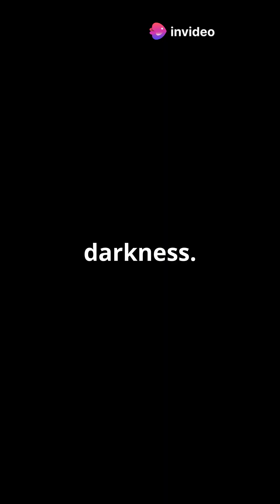🌍🪐 What If Earth Was a Moon of Saturn? (Would We Survive? 😨)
What if Earth wasn’t orbiting the Sun but instead became a moon of Saturn? 🪐🌎 Would we freeze? Would life even be possible? Let’s dive into this mind-blowing alternate reality and explore how our planet would change! 👀👇

🔹 No More Sun as We Know It! – Earth would be nearly 10 times farther from the Sun, plunging our world into an eternal winter with temperatures colder than Antarctica! ❄️🌡️
🔹 A Dimmer Sky – The Sun would appear as just a bright star, and Saturn’s rings would dominate the sky, creating a breathtaking but eerie view! ✨🌌
🔹 Massive Tidal Chaos! – Saturn’s gravity would wreak havoc on Earth’s oceans, causing colossal tides and mega-tsunamis! 🌊🌪️
🔹 Atmosphere Freeze-Out? – Without enough heat, our atmosphere could collapse into ice, making survival nearly impossible! 🏔️💨
🔹 Could We Live on an Icy Earth? – Maybe! We might survive deep underground or near geothermal vents, much like life on Europa or Enceladus! 🌋💙

🔥 Would YOU want to live on an Earth that orbits Saturn? 🚀✨